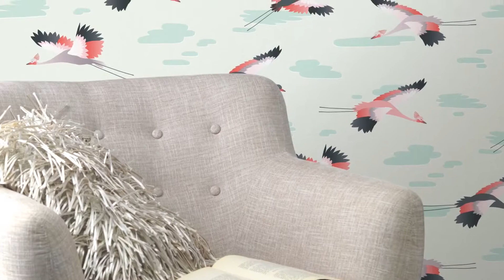Rasch Kids & Teens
Обои Rasch Kids & Teens